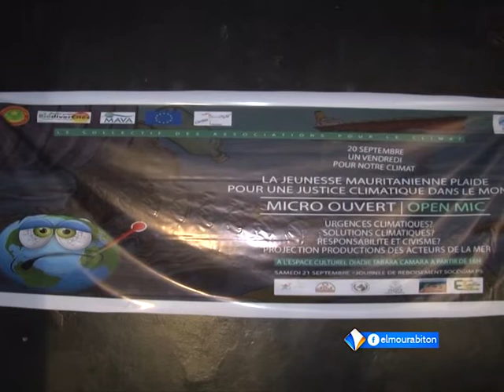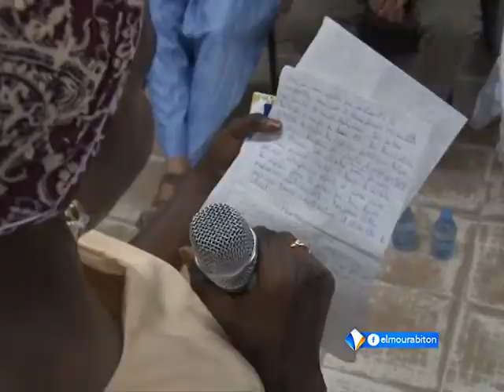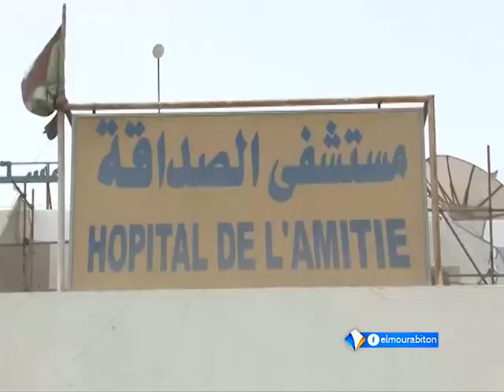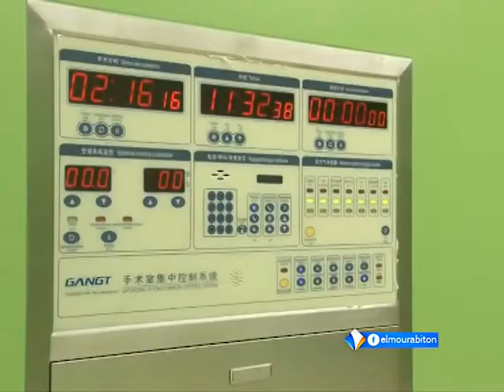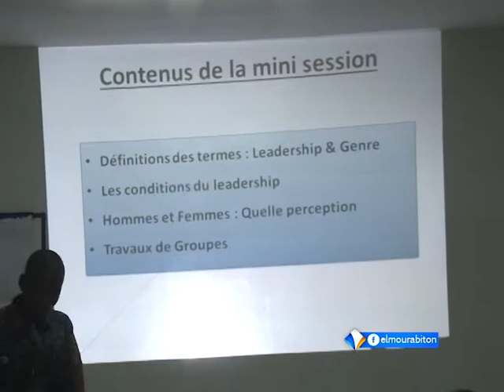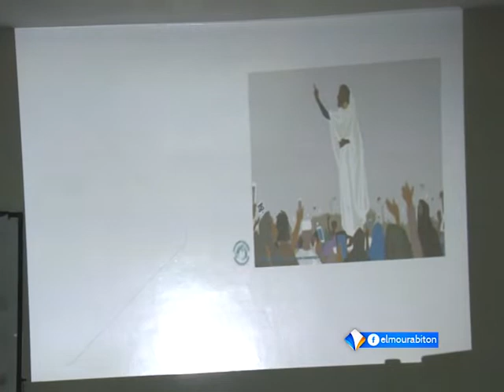JOURNAL FRANÇAIS 20H22 09 2019